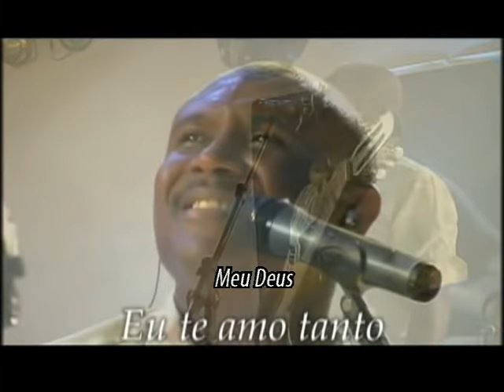EU TE AMO TANTO - LAZARO / EU TE AMO TANTO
Eu Te Amo Tanto
Lázaro

Nonononono
Por que me resgatou?
Por que me trouxe aqui?
Por que me queres Deus tanto assim?
Se contra o céu pequei, e contra ti também.
Minha vida eu destruí, como errei...
Por que me queres tanto assim?

(Refrão 2X)

Filho eu quero tanto
Enxugar teu pranto te fazer só meu.
Filho eu quero ser teu Deus
Eu te amo tanto, tanto, tanto, tanto
Filho vem ser meu. Filho eu quero ser teu Deus
Porque me queres tanto assim?

Eu quero te envolver em meus mistérios
No manto da minha Glória
Eu vou desenrolar o rolo santo
Mudar a tua história
Eu vou fazer de ti vaso de honra
Eu vou envergonhar os que te zombam
Vou te dar vitória

(Refrão 2X)

Por que eu te amo !!!
Eu te amo Tanto (Lázaro)